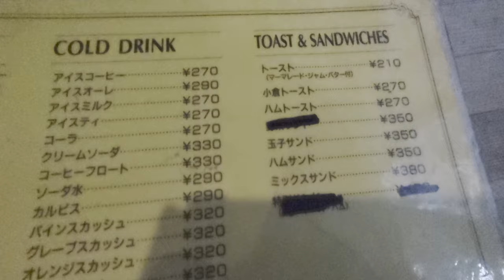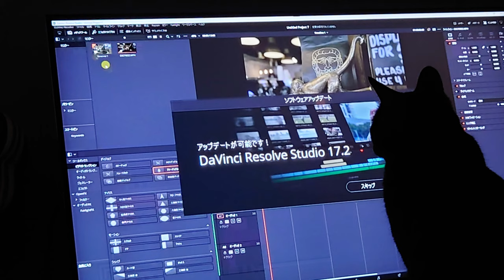【ぼっちごはん】 ハムサンドとゆで卵 名古屋モーニング with Sony XPERIA1 Ⅱ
名古屋モーニング
ハムサンドとゆで卵とアイスコーヒーです(*'ω'*)